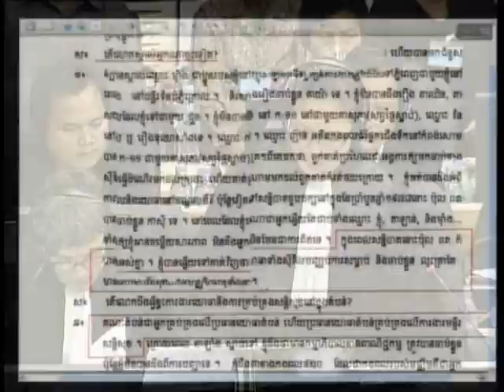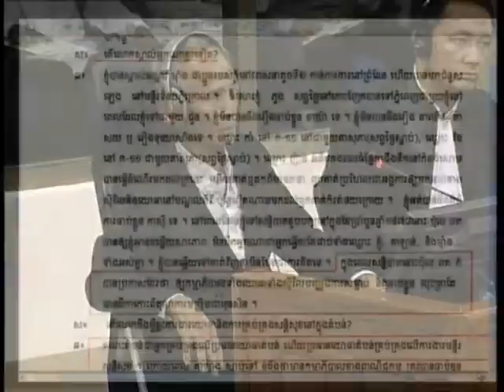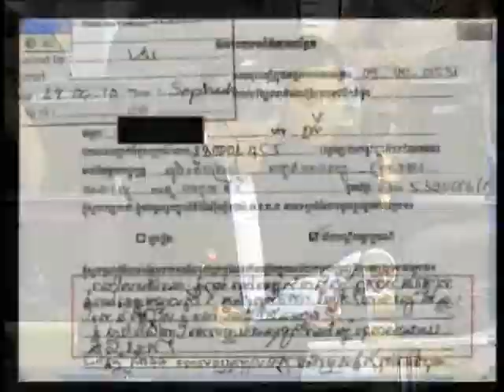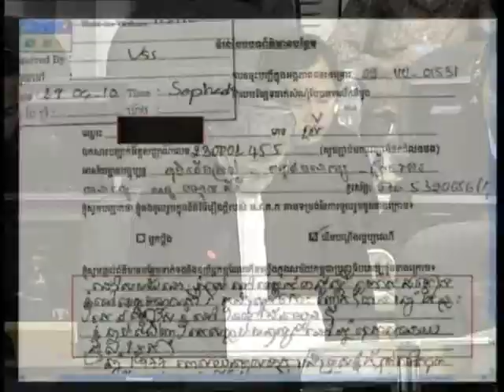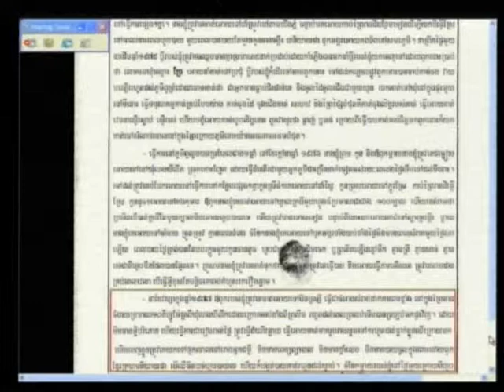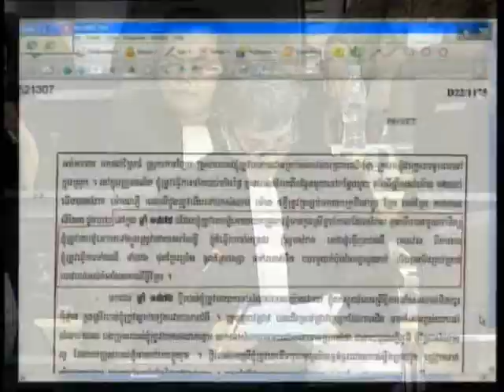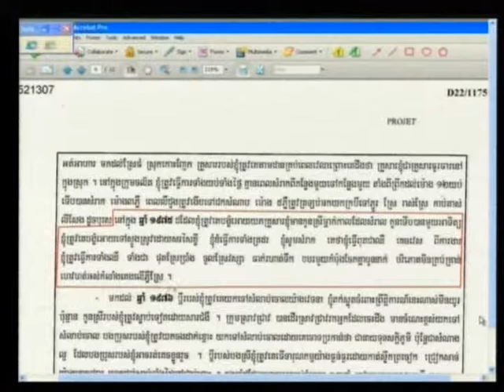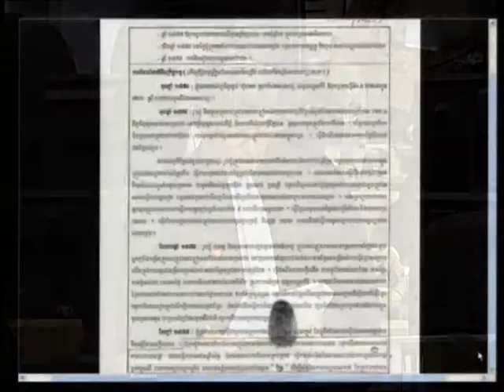E1 85R 2012 06 12 S1 FL KH Pub